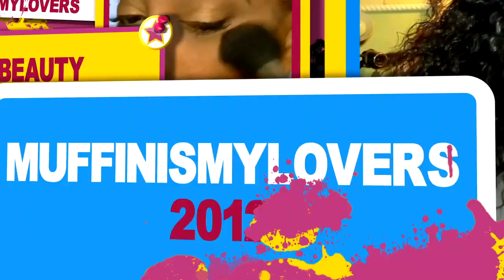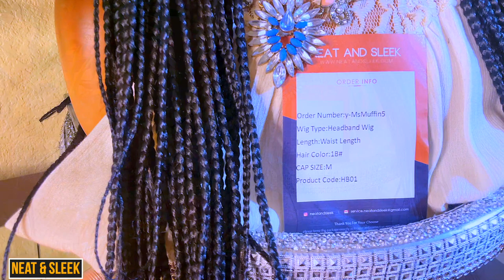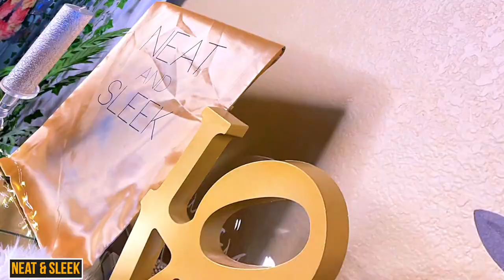NO LACE WIG TODAY! I FINALLY DID IT Y'ALL I ACTUALLY BRAIDED MY OWN HAIR TELL ME HOW I DID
NO LACE WIG TODAY! I FINALLY DID IT Y'ALL I ACTUALLY BRAIDED MY OWN HAIR TELL ME HOW I DID muffinismylovers .

Wig Type: Headband Wig (machine weft sewn)

Cap Size: Free Size

Color:1B

Hair Length: Waist length

WRITE OR SEND US LOVE GIFTS TO:
Muffinismylovers

SOME OF MY FAVORITE SITES